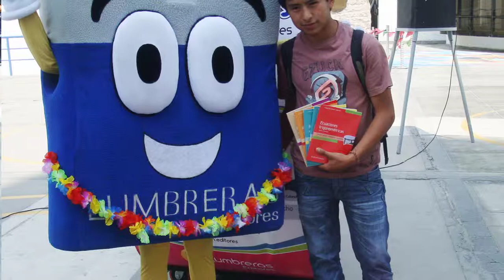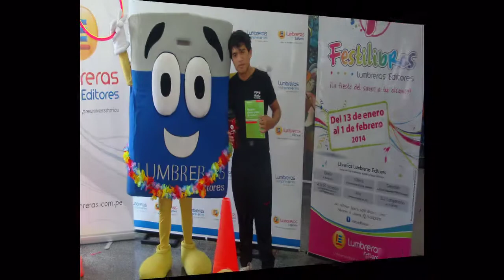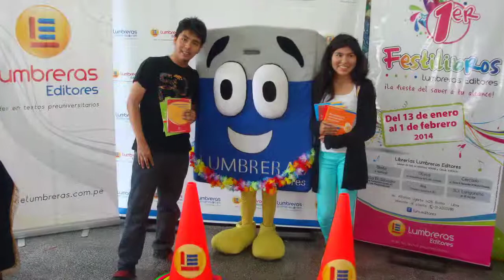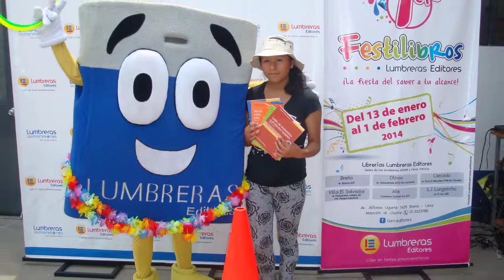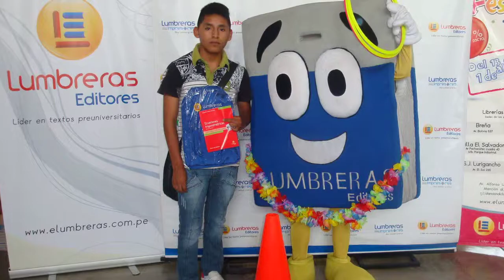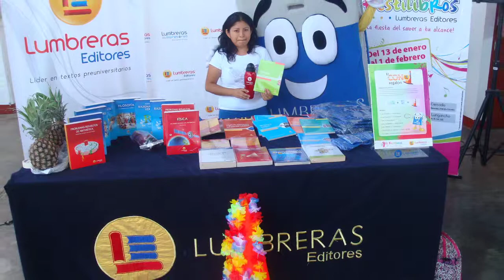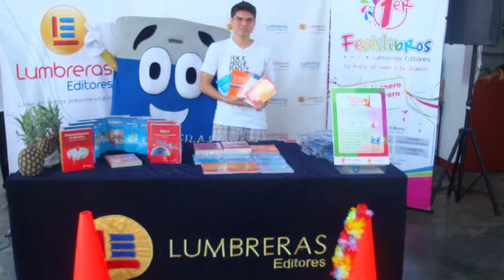1er Festilibros 2014 - El cono regalón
Lumbreras premió tu preferencia participando del juego "El cono regalón", y estuvimos en todas nuestras Librerías Lumbreras Editores ubicadas en las sedes de las academias Aduni y César Vallejo.